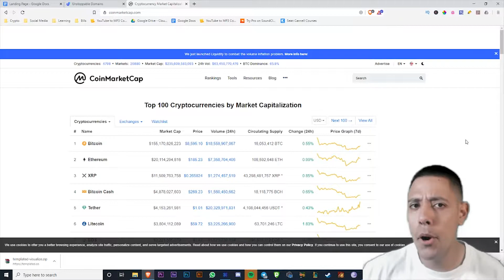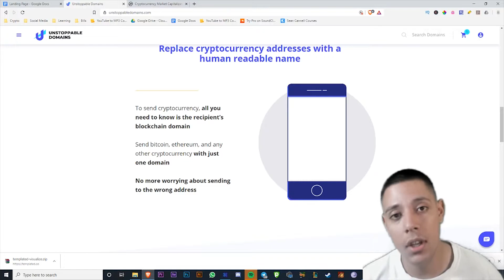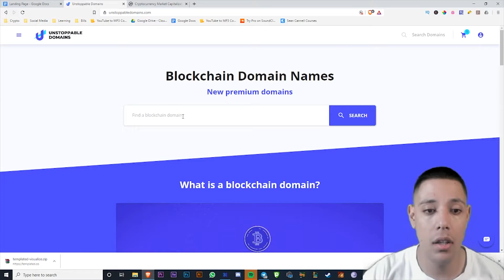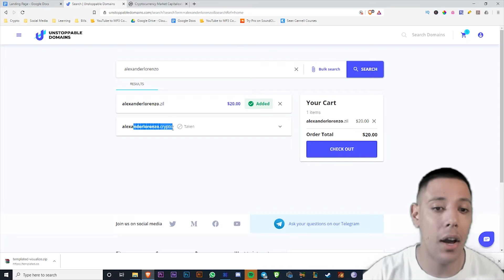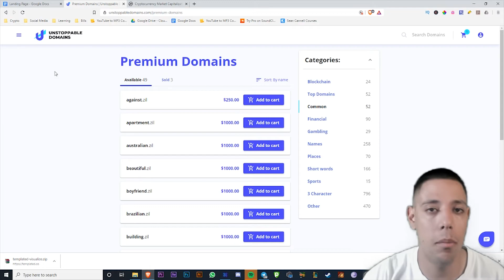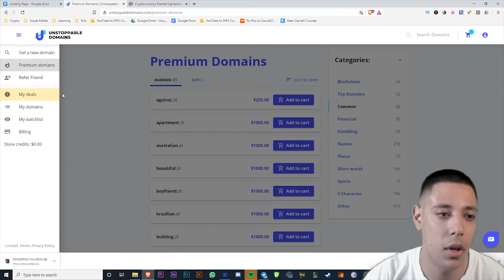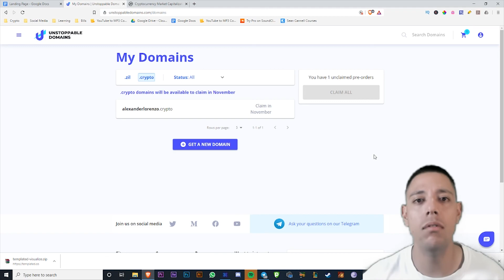Unstoppable Domains Explained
In this video, I talk about Unstoppable Domains and how it will revolutionize the internet. If you value freedom of speech and you own a website this platform is for you. With unstoppable domains you can upload your website on the ethereum blockchain. This gives you advantages because it makes your domain unstoppable by any central authority.

Have a question about Online Video, Health, Tech, Marketing, or Anything Else? Post in the comments section of this video!

Microphone — Rode VideoMic Pro Compact VMP Shotgun Microphone

Lighting — Neewer 700W Professional

About this video:
In this video, Alexander Lorenzo talks about unstoppable domains if you upload your website to the blockchain it will give certain advantages that you won't get anywhere else. You get censorship resistance with the blockchain, you also get a place to hold all of your wallets and it makes it easier for people to remember your public address.